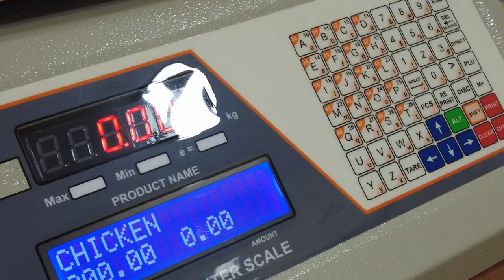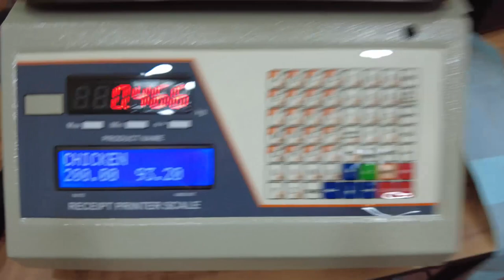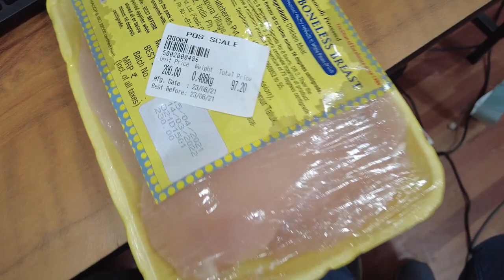Weighing machine for chicken shop Raintech billing software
Pls Click below link for Whatsapp us...
Click below link live whatsapp Chat or call
now Raintech POS Billing Software

weighing machine

This video is about weighing machine for chicken shop. how to operate a chichkn shop with weighing machine.

now Billing software Full version with activation
//gst-hyper-latest-edition-11042022
Billing Software for Retail Shops is specific because for a business people need billing software for whole sale shop also billing software for small business both can do in raintech pos billing software, if any customer need to see billing software demo we can provide, many people search for billing software fee but raintech software is expensive one because it is not only billing it is including marketing software for your business. this billing software in computer will work and all reports will get in mobile application. raintech billing machine is the most advanced billing machine for retail shop, we have uploaded many videos for billing software for retail shop Hindi, in many of our videos shows billing kaise karte hai this solution mentioned, billing software retails shop billing software for whole sale shop the advanced billing software etc, rainteh pos billing software have whatsapp api option that will help u for marketing as well you can call us or whatsapp us in the following numbers 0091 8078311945

Thanks
Thanks